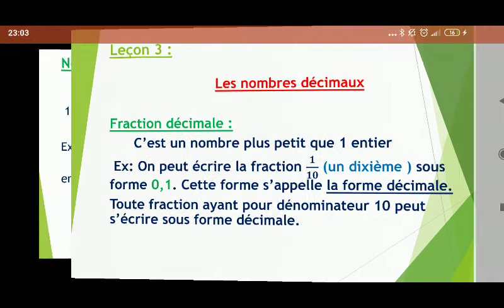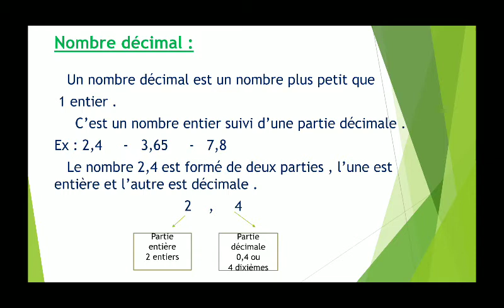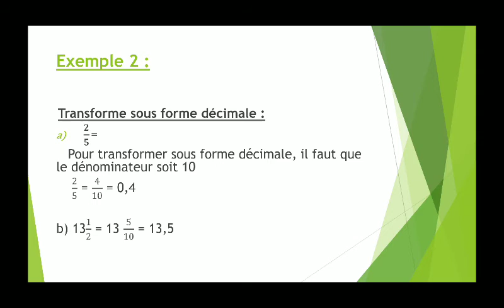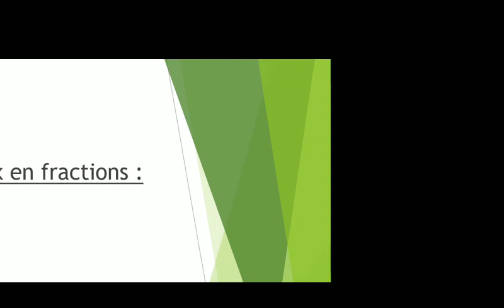Screenrecorder 2021 03 14 23 02 27 725